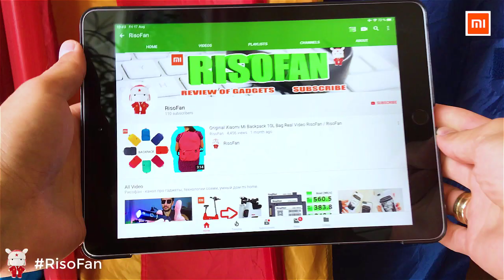Xiaomi DABAI Kitchen Faucet Aerator Water Diffuser.